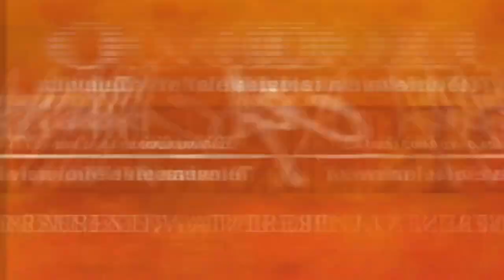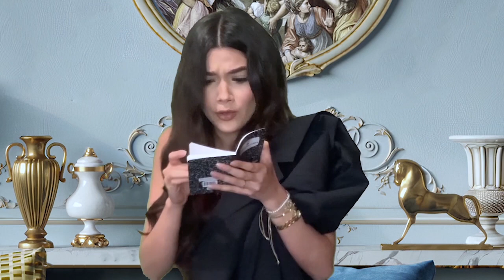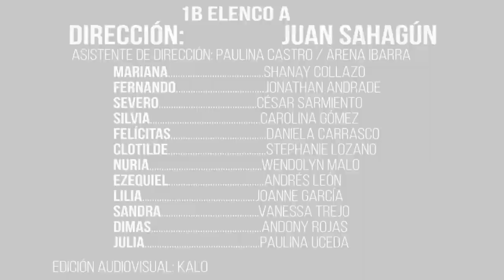Eloísa está debajo de un almendro (Elenco A)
ELOÍSA ESTÁ DEBAJO DE UN ALMENDRO

Sinopsis:
Eloísa está debajo de un almendro cuenta la historia de amor entre Mariana y Fernando; ambos pertenecen a familias enloquecidas que protagonizan la misteriosa desaparición de Eloísa, una hermosa mujer cuyo parecido físico con su hija Mariana es asombroso.

Enrique Jardiel Poncela (Autor)
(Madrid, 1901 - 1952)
Dramaturgo y novelista español. Máximo renovador de las letras españolas. Es autor, entre muchas otras, de Angelina o el honor de un brigadier, Usted tiene ojos de mujer fatal, y de las excelentes novelas Espérame en Siberia, vida mía, y La tournée de Dios. Luego de haber sido censurado debido a sus vanguardismos, sus Obras Completas fueron publicados en 1958. Eloísa está debajo de un almendro es considerada su obra maestra.

Juan Sahagún (Director)
Realizó sus estudios de teatro con maestros como Julio Castillo, Fernando Torre Laffan, Luisa Josefina Hernández, entre otros. Ha participado en más de cuarenta puestas en escena, como “El camino rojo a Sabaiba”, “Ricardo II”, “El Quijote”, “Medea”, “1822, el año en que fuimos imperio”. También ha participado en telenovelas como “Teresa”. Como dramaturgo ha escrito, entre otras, las obras “Doña Josefa”, “El Hamlet perdido de Molière” y “Beso asesino”.

¡Visita su instagram para más contenido!